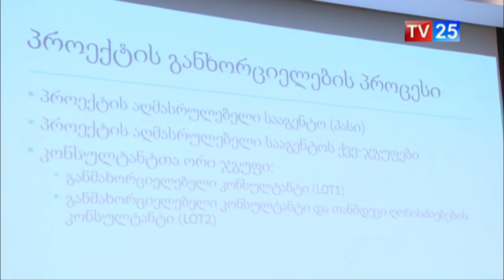აჭარის ხუთივე მუნიციპალიტეტში წყალმომარაგების პროექტი განხორციელება იწყება